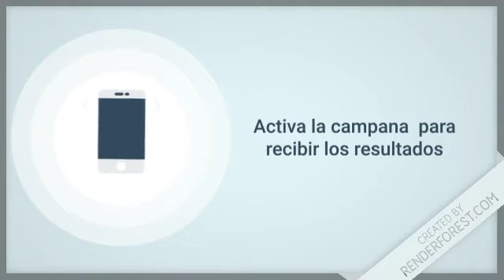Lotería Nacional resultados de hoy 08 de Noviembre en República Dominicana